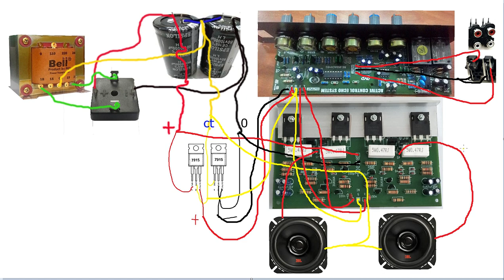Cara Merakit Power Amplifier (Power OCL) untuk Para Pemula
di channel ini berisi tentang elektronik, komputer dan gadgets dijelaskan secara detail agar kalian mudah mengerti

mohon maaf jika ada kesalahan dalam video ini dari pengucapan dan shoot kamera, semoga dari kesalahan tersebut saya dapat memperbaiki kesalahan tersebut agar kedepan lebih baik

jika ada masukan, saran dan pertanyaan silahkan komentar dengan pengucapan yang yang SOPAN agar yang membaca nyaman dan saya mudah menjawabnya

jika ada yang tidak jelas

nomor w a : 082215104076